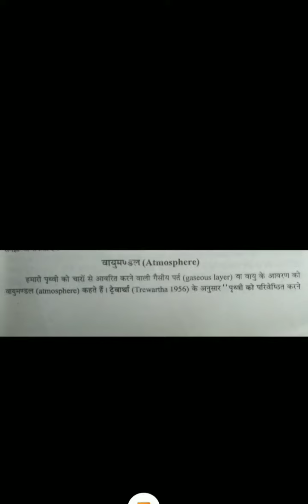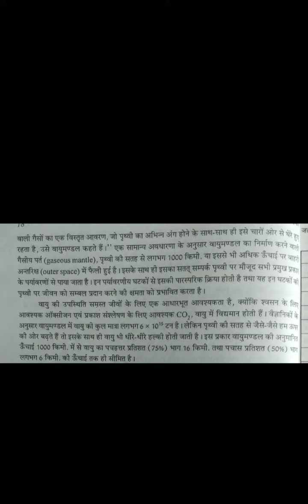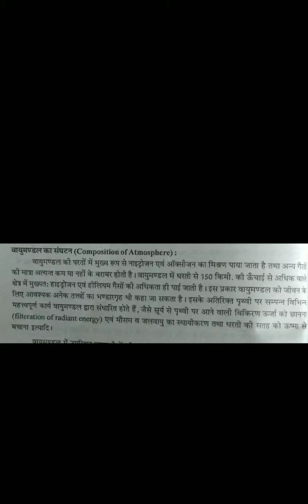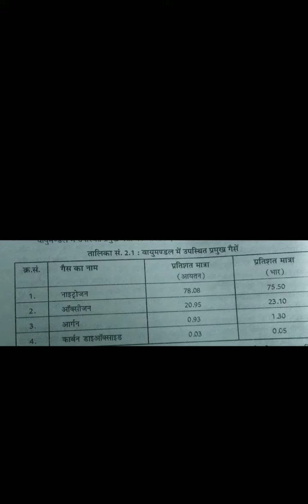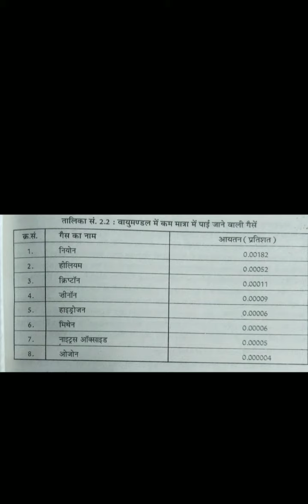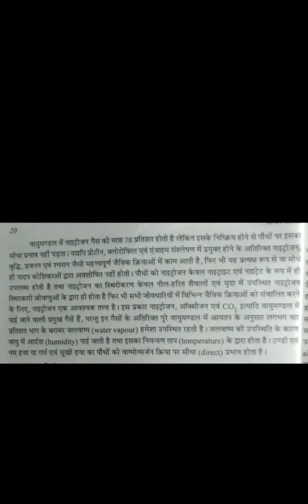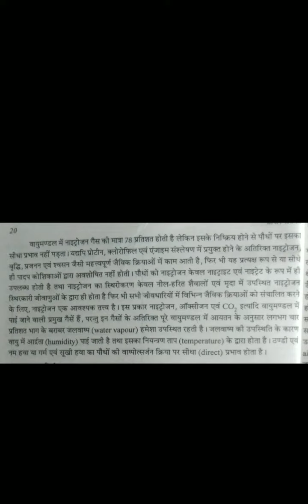Botany paper Ecology and Phytogeography lecture 2{B SC part ||| }by Dr Rohini Maheshwari